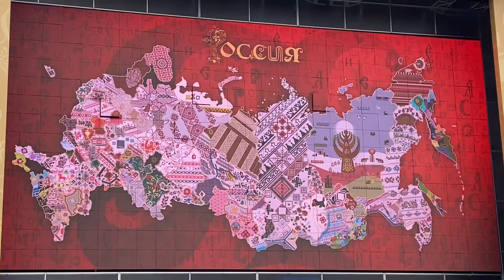Выставка-форум «Россия»: Вышитая карта России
Международная выставка-форум «Россия» началась с презентации цифрового анимированного изображения «Вышитой карты России» на мультимедийном экране у главного входа на ВДНХ.